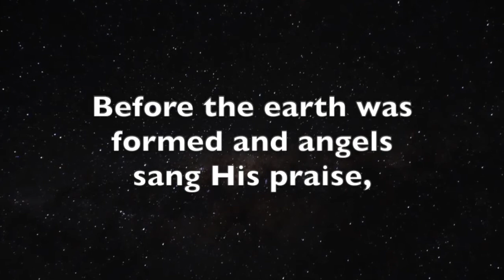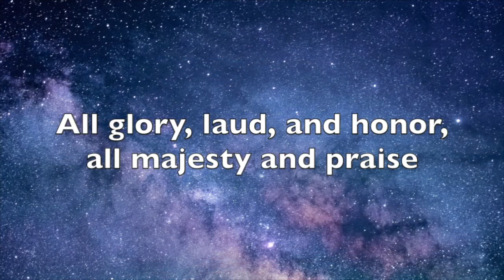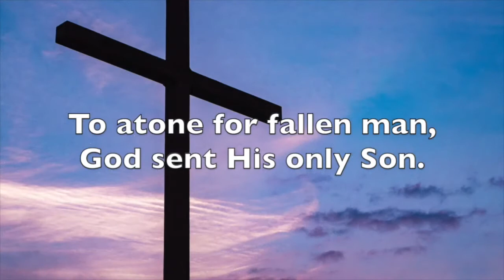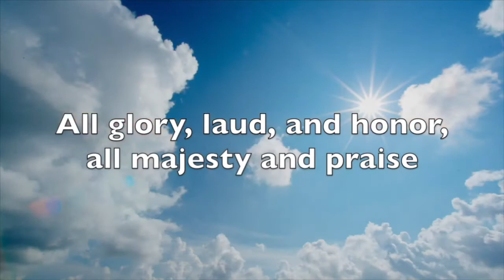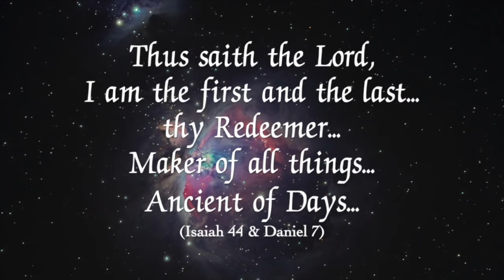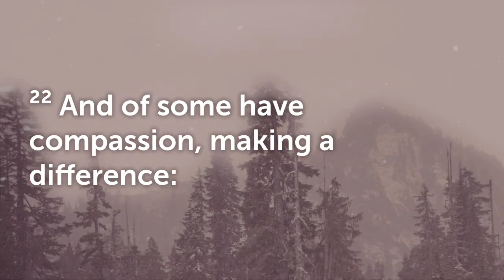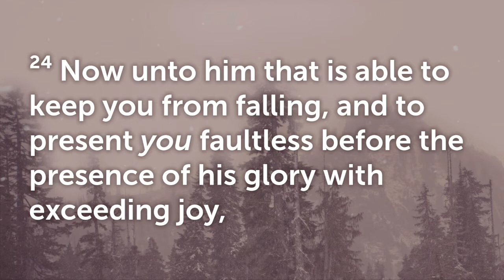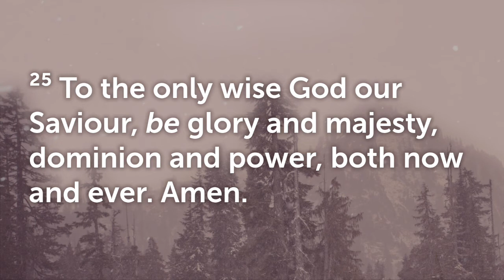Sunday, January 23 - PM